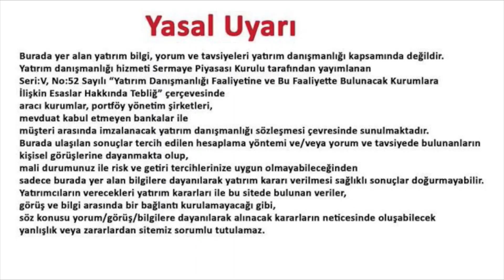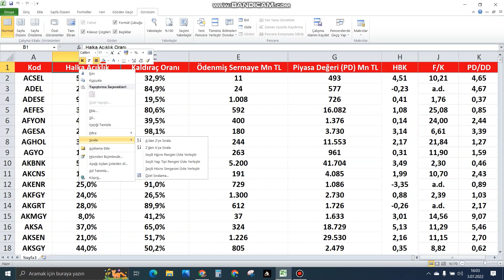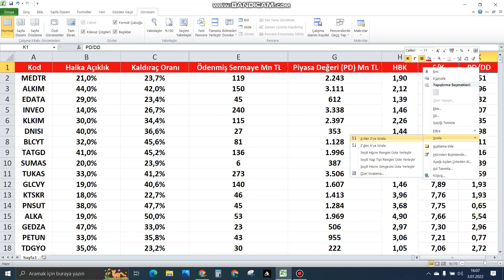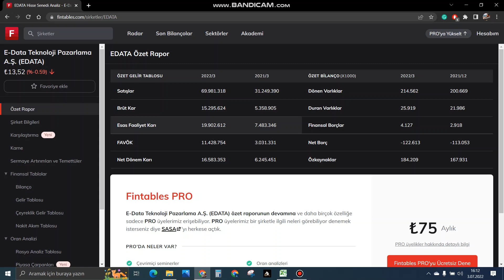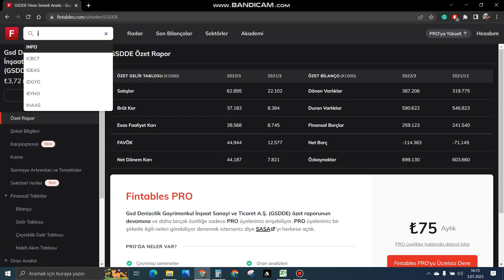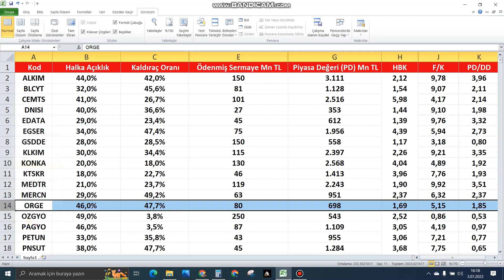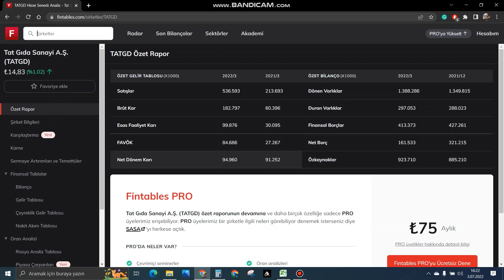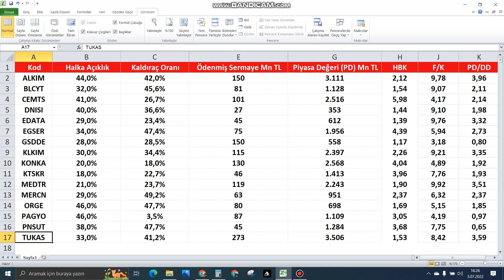Enflasyon Üstü Büyüyen Bebek Şirketler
Bu videomuzda belirli kriterlere göre değerlenebilecek hisseleri aktarmaya çalıştım. Telegram grubumuza katılmak ve bizi twitterdan takip etmek için aşağıdaki linkleri tıklayabilirsiniz. İyi seyirler.